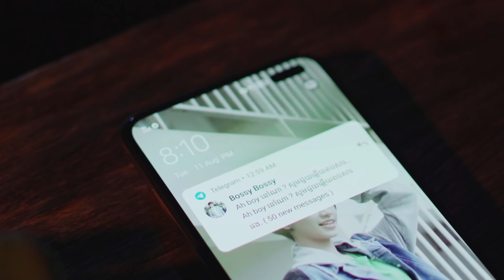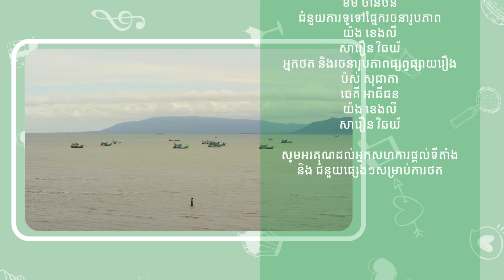Love's Crazy - Boss Oppa ជំនួយការឡិបឡុប - ភាគ 16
ឆ្លង់កាត់អ្វីខ្លះទម្រាំតែដើរមកដល់ចំនុចនេះ? ម៉េចបានចុះចាញ់ងាយៗ 🥺
តែរាល់ការប្រឹងប្រែងមិនមែនសុទ្ធតែបានជោគជយ័នោះទេ!
អាណិតទាំងវណ្ណទាំងអាប៊យ 😢

ទស្សនា Full Playlist របស់រឿង “Love's Crazy Boss Oppa - ជំនួយការឡិបឡុប” តាមរយៈ
សូមអរគុណ